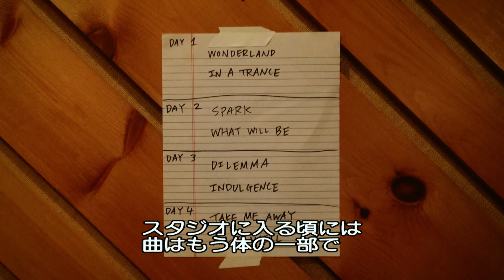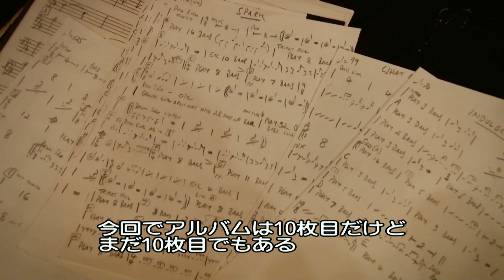Hiromi - Spark - The Trio Project featuring Anthony Jackson and Simon Phillips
PIANIST/COMPOSER HIROMI TRACES THE SPARK OF INSPIRATION ON STUNNING NEW RELEASE

Hiromi’s 10th album features the return of The Trio Project with contrabass guitarist Anthony Jackson and drummer Simon Phillips

All great human passions – whether romantic, creative, inventive, or transformative – begin with a single spark. On her tenth album as a leader, Japanese pianist/composer Hiromi traces the path of the flame ignited by that spark as it consumes and inspires. Over the course of nine expressively charged songs, the listener is carried away on an impassioned spiritual journey that might tell the story of a personal discovery, a love affair, or the creation of the music itself.

Set for release April 1st, 2016 on Telarc, a division of Concord Music Group, Spark showcases the always thrilling sound of Hiromi’s Trio Project with her most narratively sweeping and emotionally overflowing set of music to date. The pianist finds her own spark in her interaction with her triomates of the last five years, contrabass guitarist Anthony Jackson (Paul Simon, Steely Dan, Chick Corea, The O’Jays) and drummer Simon Phillips (The Who, David Gilmour, Judas Priest, Toto, Jack Bruce).

Since forming in 2010, The Trio Project has explored the richness of the inner voice on their 2011 debut, Voice; the dynamic, unceasing motion of time on their 2013 follow-up, Move; and captured the feeling of their electrifying live performances on 2014’s brilliant Alive. With Spark, the trio again exemplifies why DownBeat magazine has called them “one of the most exciting groups working in any genre today,” with the leader’s effusive, heartfelt virtuosity supported by Jackson’s vigorously fluid basslines and Phillips’ ability to be simultaneously propulsive and witty behind the kit.